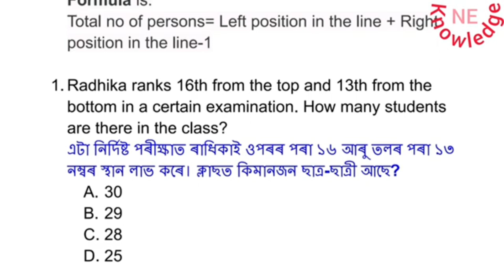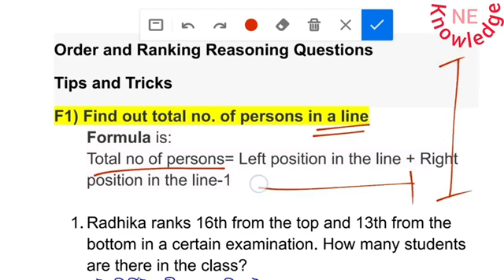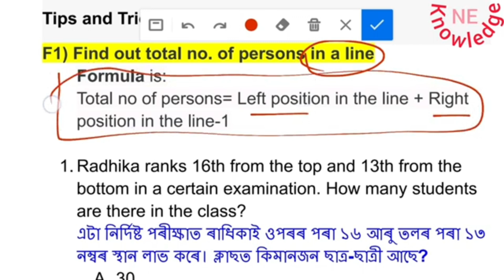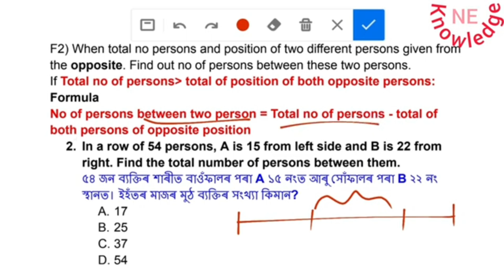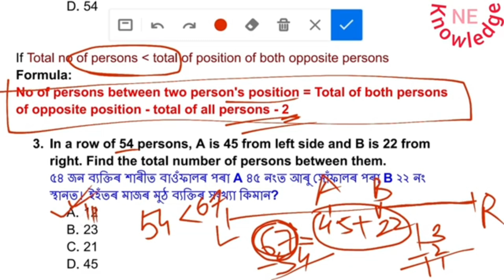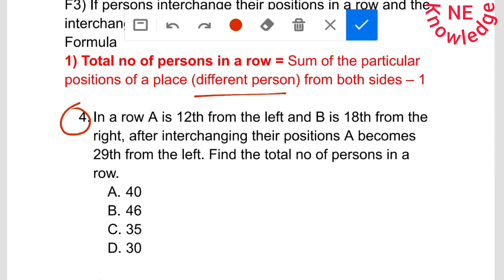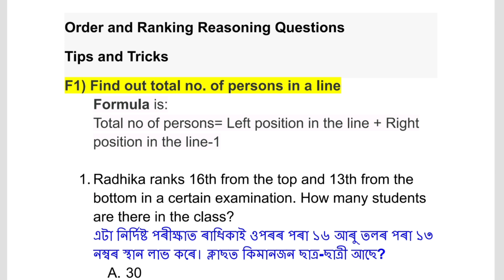Adre3.0 Maths || Assam Direct Recruitment Reasoning Short Trick || Order and Ranking Reasoning MCQ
Adre3.0 Maths Question Ans. Assam Direct Recruitment Reasoning Short Trick. Order and Ranking Reasoning MCQ. Assam Direct Recruitment grade3 Grade4 question answer.

adre Grade-III & IV Maths Question Ans.

Assam Direct Recruitment Mathematics Syllabus. adre maths Class as per new syllabus. Time and Work short tricks. adre Grade-III & IV Maths Question Ans.

Adre3.0 Maths. Assam Direct Recruitment Maths Short Trick, Assam Police, DME

Adre maths short tricks math tricks Assam Direct Recruitment maths tricks online courses adre new update. ADRE Grade-lll & IV maths. adre grade3 maths tricks.

ADRE 3.0 Exam || Assam Direct Recruitment Maths questions || Grade III and IV Maths Questions Answers ||

Assam health department Maths 2024
DHS Assam Maths questions and answers 2023
NE Knowledge

. NE Knowledge .